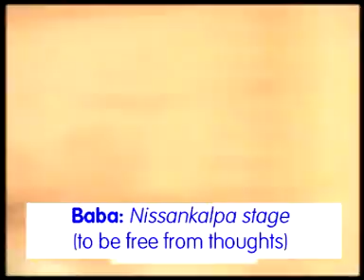152-Nissankalpi stage Disc.262